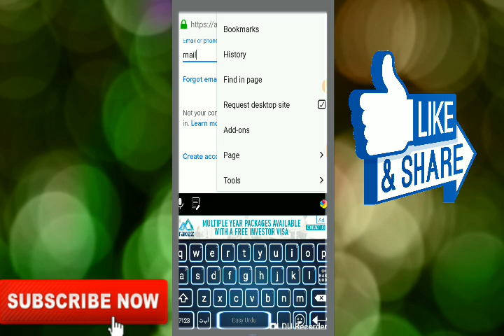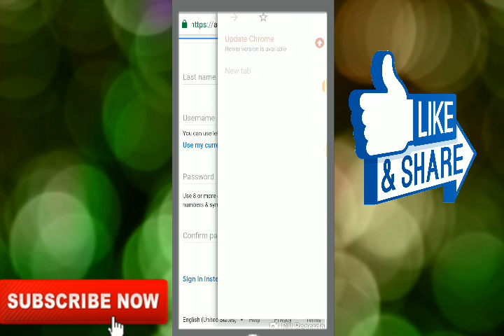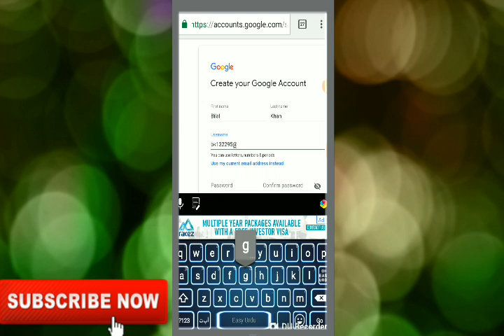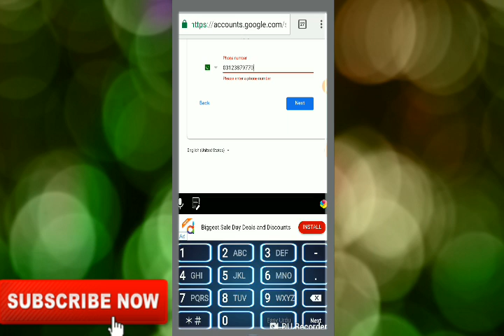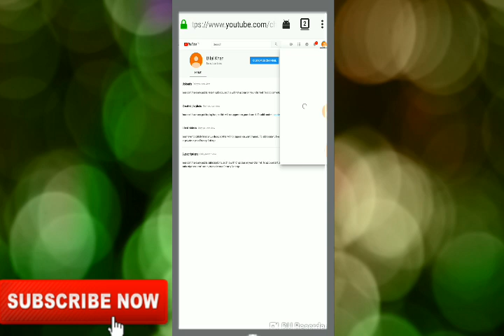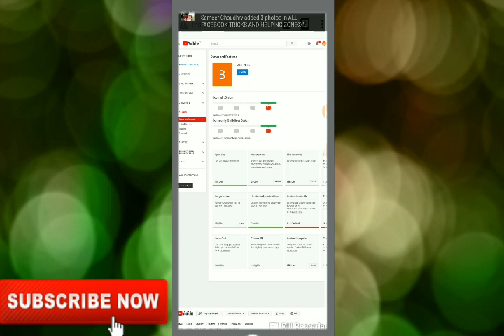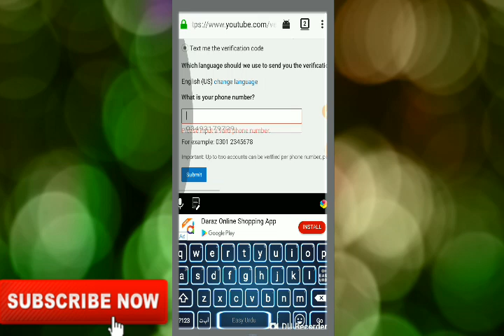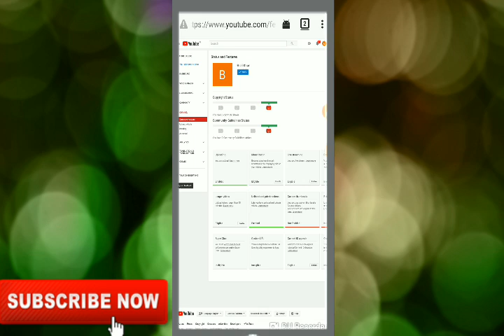HOW TO PROFESSIONAL YOUTUBE CHANNEL CREATE ||TEACHNICAL HEROS|| STEP1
Hello Friends

AJR AP YOUTUBER  BAN NA CHATE HO TO HAR HAR VIDEIO DEKHNA ME STEP BY STEP SIKHAON GA INSHAALLAH AP SAB BARE YOUTUBER BANO GE
TO MARI VIDEIO KO PORA DEKHA KARO

THANKS TO ALLLL